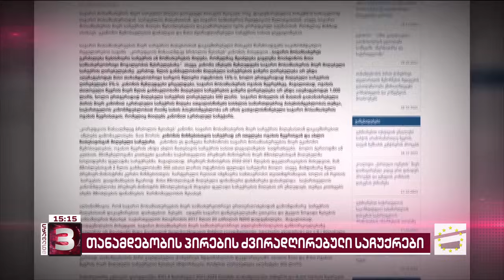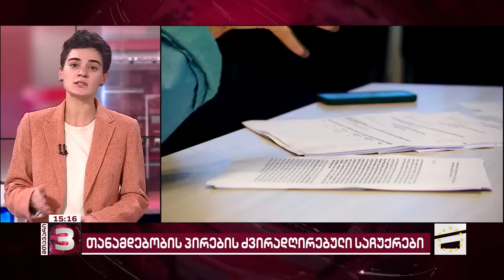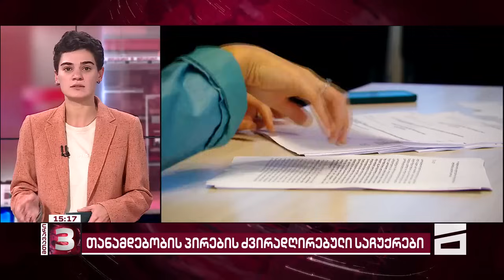მთავარი 3 საათზე - 26.10.2023